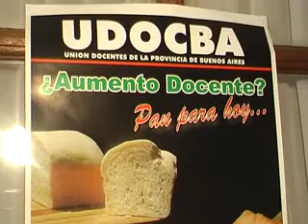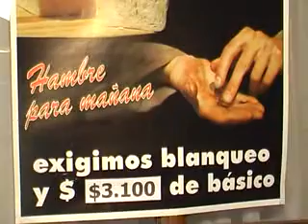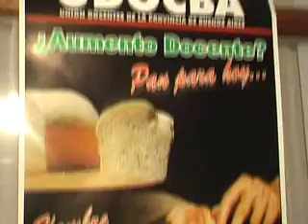DOCENTES DE PARO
MIGUEL DIAZ- SEC GRAL UDOCBA